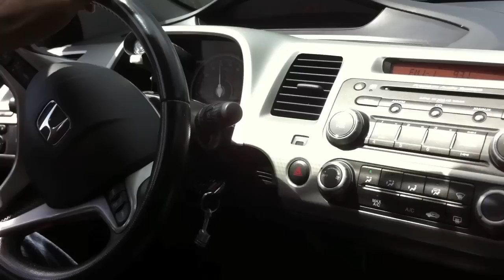Honda Civic Si (All Jap Cars)